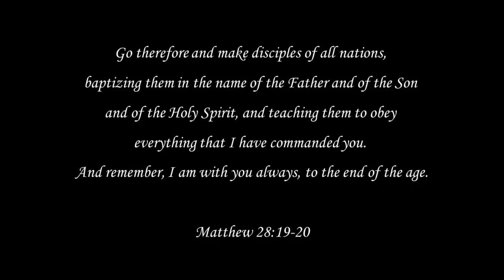A tribute to Taunton Memorial Presbyterian Church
This tribute to Taunton Memorial Presbyterian Church was part of the May 11th Presbytery Meeting. Music by Alan Beyel, music director at Marcellus First Presbyterian Church.